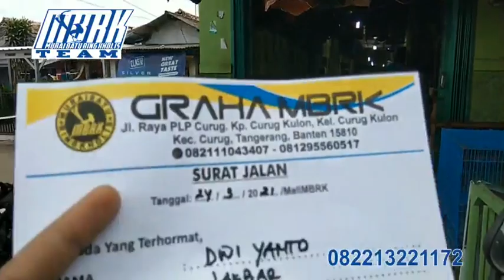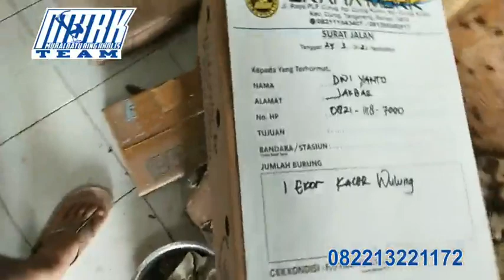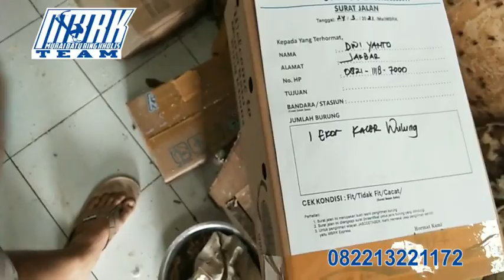KACER WULUNG RAJANYA KACER MELUNCUR KE JAKBAR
*MB Bondol MH BTN Rp. 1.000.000
*Kacer Daput: Rp. 300.000
*Kacer Dahit: Rp. 350.000
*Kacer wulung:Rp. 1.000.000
*Cililin: Rp.1.300.000
*Anis merah trotol: Rp. 500.000

Kontak GRAHA MBRK yang Bisa Di Hubungi:
Kholis Rudy Anto:  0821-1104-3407 | 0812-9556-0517
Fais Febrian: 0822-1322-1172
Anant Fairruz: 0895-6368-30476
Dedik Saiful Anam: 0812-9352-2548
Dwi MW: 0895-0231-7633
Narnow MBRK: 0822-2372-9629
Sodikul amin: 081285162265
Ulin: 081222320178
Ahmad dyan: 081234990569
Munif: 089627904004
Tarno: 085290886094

Rekening Bank Atas Nama: KHOLIS RUDYANTO
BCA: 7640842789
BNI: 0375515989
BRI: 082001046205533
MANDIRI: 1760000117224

Note:
Terima Kasih.